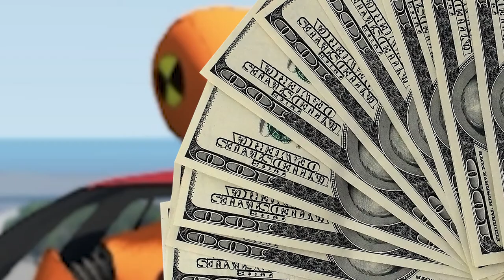🚗💥 BeamNG.Drive Machinima: Behind the Scenes with Jarvis and Mike Evans! 🎥🛠️ Episode #1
Today's footage of Crash Course Corner was brought to life thanks to BeamNG.Drive’s dynamic environment and the incredible efforts of our team. A special thanks to Jarvis, our local test dummy, for bravely taking the wheel, and to Mike Evans for providing expert commentary. 🎤🚗

Chapters:
00:00 - Intro: Kick off with a look at what made today’s footage possible.
00:10 - Mike Evans: Hear from our commentator as he sets the scene.
01:22 - Jarvis Driving: Watch Jarvis in action with Mike Evans tracking the action from the sidelines.

Join us for a behind-the-scenes glimpse into the making of our latest episode and see how we bring the action to life!